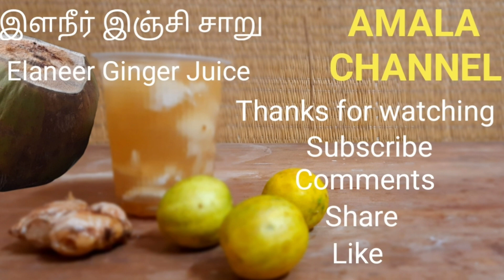Elaneer juice - Elaneer Ginger Juice - Coconut juice - Tender coconut juice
Welcome to A Amala channel Today's special,
Tender Coconut  Juice is a Refreshing Natural drink without any preservatives and artificial flavours.
Tender Coconut is a refreshing beverage that is very delicious. It is easy to make & does not require much efforts & saves a lot time. Tender Coconut is nutritious drink which is rich in electrolytes, vitamins, minerals & is low in calories. It is the best drink one can have after a strenuous work out. It also has 10 times more than amount of potassium of ant drinks. Tender coconut water has cytokines which are believed to have anti ageing & cancer fighting properties. Day when you are feeling dehydrated, this healthy beverage quenches your thirst & leaves feeling full for quite some time. It can be enjoyed. Give yourself a treat & enjoy the goodness of coconut.
elaneer juice
elaneer ginger juice
coconut juice
tender coconut sarbath
tender Coconut Shake
Elaneer Coconut Shake Recipe in Tamil
How to make Elaneer Shake
sarbath seivathu eppadi
summer drink
இளநீர் சர்பத்